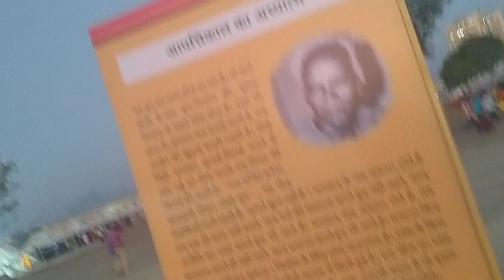AWGP48th@फरवरी२०@युगसृजन@अश्वमेध यज्ञ खारघर@गेटनंबर५@पेटपाढ़ामेट्रो@श्रीरामपुरमगेट१@सूर्यास्तकेबाद